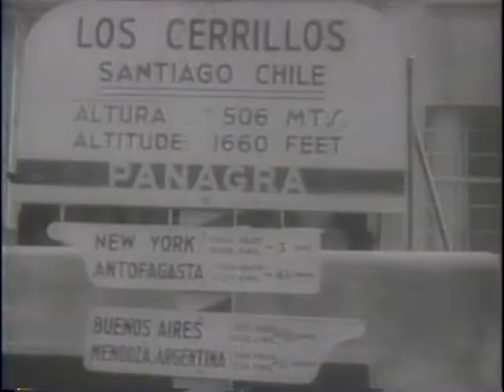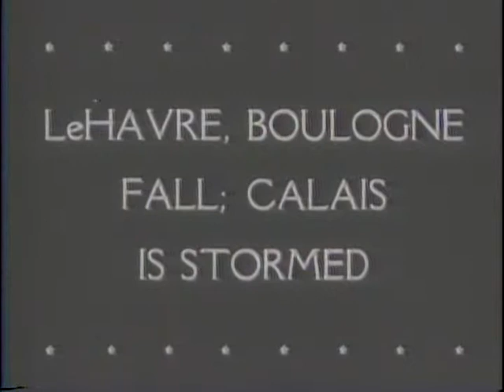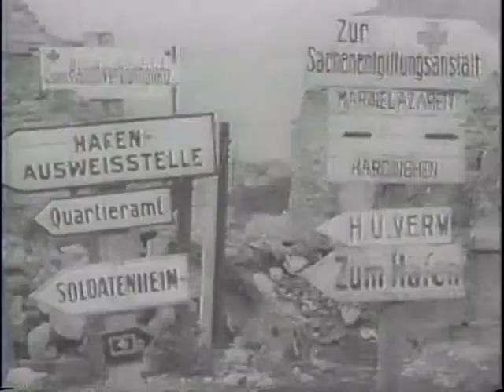U.S. BOMBER MISSION IN VISIT TO CHILE [ETC.]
U.S. BOMBER MISSION IN VISIT TO CHILE [ETC.] - National Archives and Records Administration 1944 - ARC 39031, LI 208-UN-124 - DVD Copied by Thomas Gideon.  Series: Motion Picture Films from "United News" Newsreels, compiled 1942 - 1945.  Part 1, Gen. George Brett arrives at Santiago, decorates Chilean soldiers, and attends a military show. Part 2, shows the funeral of Al Smith, with flashbacks of him as Gov. of New York in the 1920's and campaigning for the presidency in 1928. Shows Mrs. Roosevelt and Herbert Lehman. Part 3, a victory garden operated by the Foreign Economic Administration and the Army Service Forces produces watermelons for soldiers in the Pacific. Part 4, Princess Martha visits the Norwegian Naval Anti-Submarine School in New York. Part 5, British planes bomb Le Havre and Calais and guns shell Calais from England.